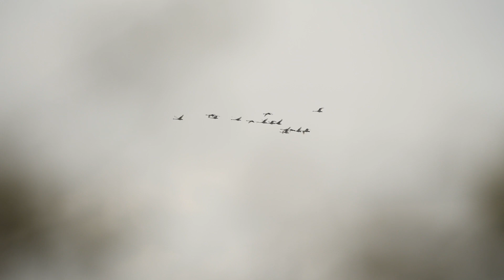Заметки натуралиста 30.03.2021